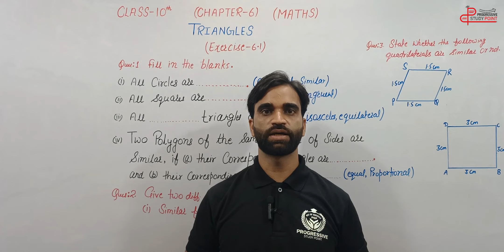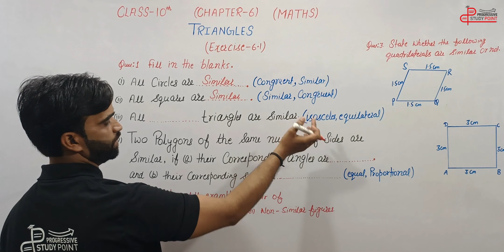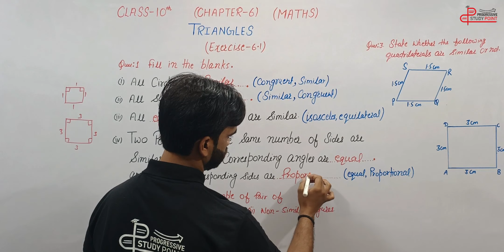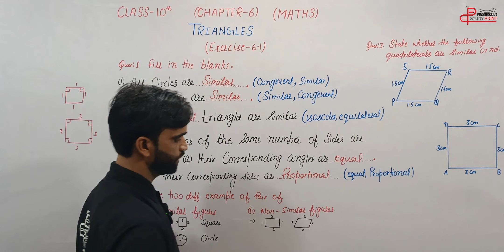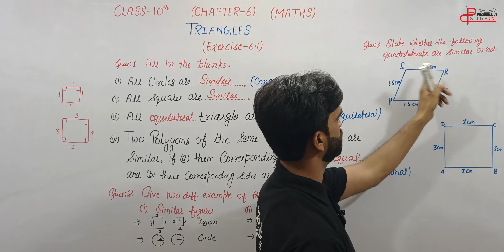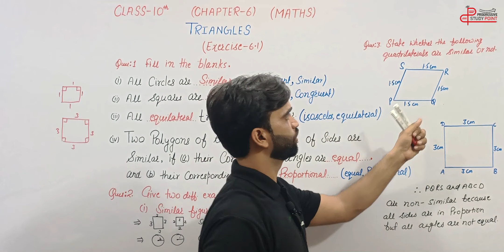Class 10th Maths || EX- 6.1 All Questions || New NCERT 2023-24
Hello Everyone, hope you are doing good. In this lecture, educator Kamal Singh will be discussing the topic "Triangles" for Class 10th 2023-24.

In this lecture, our mathematics expert Mr. Kamal Singh had explained all the questions of the EX- 6.1 according to the latest syllabus of CBSE 2023-24 in a very simple and easy manner.